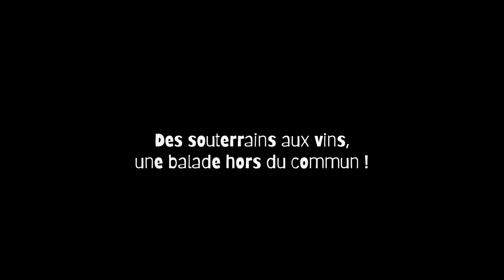Troglo Degusto / Des souterrains au vin, une visite hors du commun !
Site oenotouristique en val de loire à Bourré / Montrichard Val de Cher qui permet de parcourir les galeries troglodytes et d'y observer voir les traces de l'homme au fil des siècles. à l'issue de la visite découverte des produits de terroir notamment les vins du domaine des Tabourelles.
Escape game, chasse au trésor pour enfant et animations de cohésion d'équipe (enterrement de vie de célibataire, groupe d'amis, entreprises, ...). Incontournable en Val de Loire.